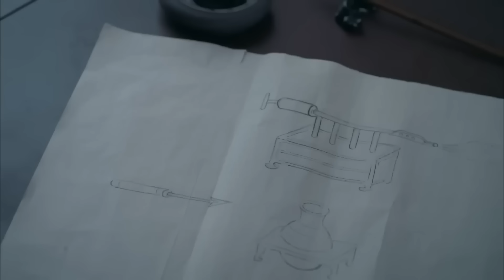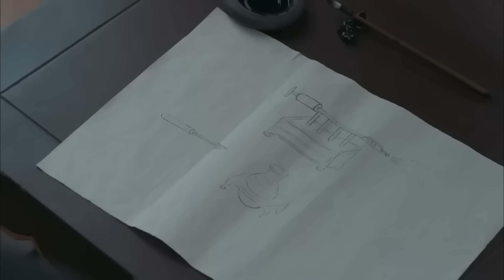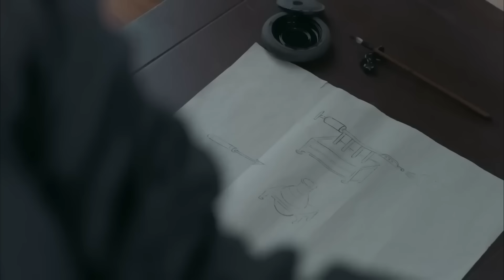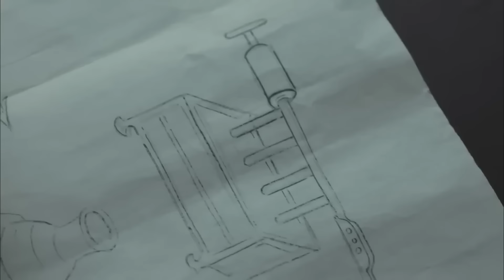CHÂU LIÊM NGỌC MẠC - Tập 5 | Phim Hay Tháng 11 | Cổ Trang Cung Đấu Trung Quốc Quy Tụ Dàn Sao Hạng A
Phim kể về câu chuyện tình của nàng công chúa đi hòa thân và chàng gián điệp tốt bụng. Trải qua những chuỗi ngày bên nhau, hai người nảy sinh tình cảm, tuy nhiên chuyện tình của họ cũng phải trải qua nhiều trắc trở mới có được cái kết hạnh phúc.